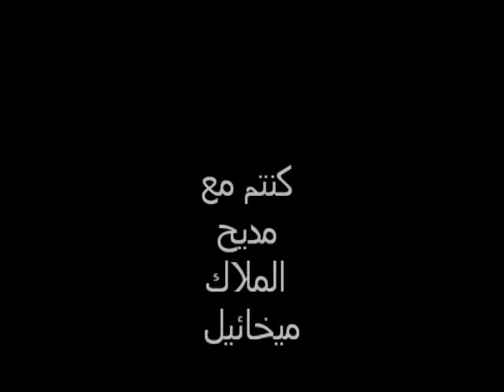تمجيد رئيس الملائكة الجليل ميخائيل